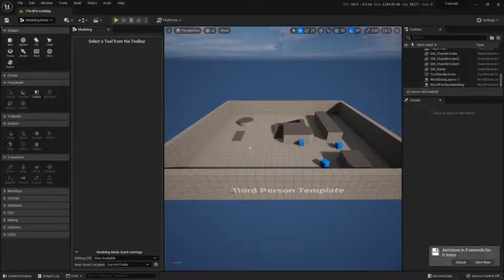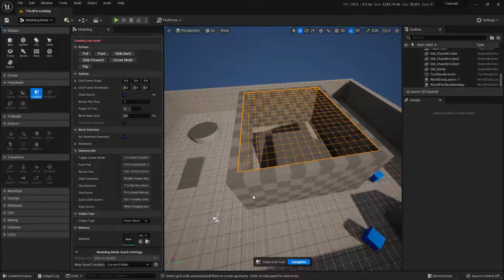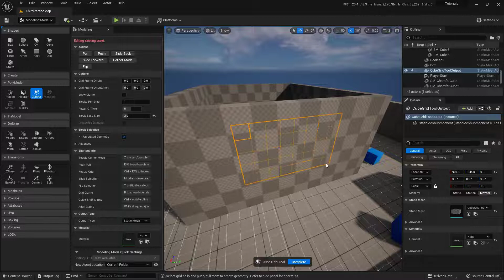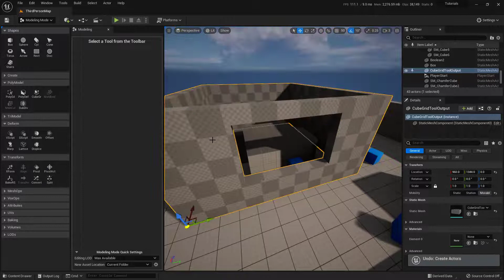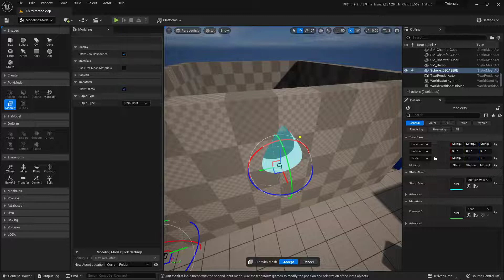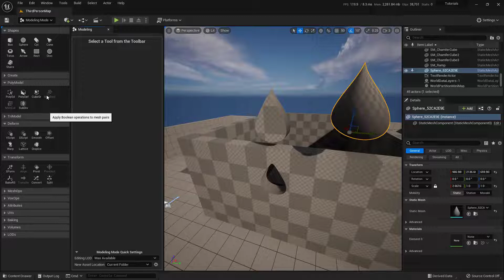How to use the Modeling Tools in UE5: Modeling Tools CubeGrid and MeshCut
This tutorial covers how to use the Modeling tools in Unreal Engine to create more complex shapes. Specifically we cover using CubeGrid to create a room and cut doors and windows into it. Then we use the MeshCut tool to create unique shapes much like the Boolean tool.

0:00 Tutorial Goals
0:15 CubeGrid and controls
2:04 Continued edits
3:18 MeshCut tool
5:02 Wrap-up and Outro